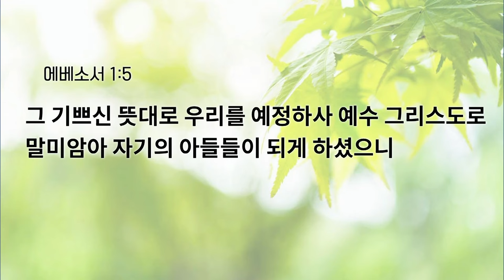[예원교회] 수요예배 - 창세전에 나를 선택하신 하나님!(엡 1:3~6) - 전영수목사 - 2024.06.05.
창세전에 나를 선택하신 하나님! (엡 1:3~6)

1:3 찬송하리로다 하나님 곧 우리 주 예수 그리스도의 아버지께서 그리스도 안에서 하늘에 속한 모든 신령한 복을 우리에게 주시되
1:4 곧 창세 전에 그리스도 안에서 우리를 택하사 우리로 사랑 안에서 그 앞에 거룩하고 흠이 없게 하시려고
1:5 그 기쁘신 뜻대로 우리를 예정하사 예수 그리스도로 말미암아 자기의 아들들이 되게 하셨으니
1:6 이는 그가 사랑하시는 자 안에서 우리에게 거저 주시는 바 그의 은혜의 영광을 찬송하게 하려는 것이라